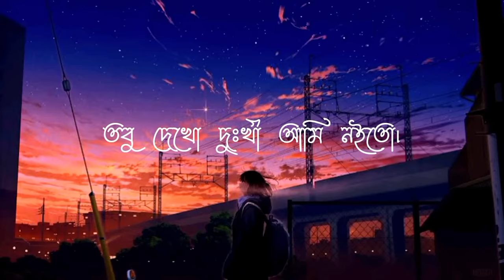Ei dekha sesh dekha ( Lofi-Remix) | এই দেখা শেষ দেখা| James | Bangla Lofi Song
🎧 Use The Headphone For Best Experience

Hoteo Pare Ei Dekha Sesh Dekha | হতেও পারে এই দেখা শেষ দেখা | শিল্পী : জেমস

নীরবেই, অভিমানে নিভৃতেই

করছো তিলে তিলে নিজেকে শেষ

কেন বলো পৃথিবীতে কেউ কারো নয়

হয়ে গেছে ভালোবাসা নিঃশেষ

বন্ধু ভেঙে ফেল এই কারাগার

খুলে দাও সে হৃদয়ে প্রণয়েরই দ্বার

হতেও পারে এই দেখা শেষ দেখা

হতেও পারে এই গানই শেষ গান

হতেও পারে আমাদের এই মিলনমেলাই এক ইতিহাস

হতেও পারে তোমার শীতল চোখটাই যেন এক উচ্ছ্বাস

হতেও পারে বিষাদের এই জনপদ প্রণয়ের তীর্থ

হতেও পারে তোমার একটু নীরবতায় সে ব্যর্থ

দুঃখই আমার, সাথেই আছে

তবু দেখো দুঃখী আমি নই তো

ডাক দিয়ে যায় প্রণয় মেলা

এতেই নিহিত সুখ হয়তো

কিসের এত দুঃখ তোমার

সারাক্ষণ বসে বসে ভাবছ

পৃথিবীতে বলো বাঁচবে কদিন

সময়টাতো বড় অল্প

নীরবে অভিমানে নিভৃতেই

খুলে দাও, খুলে দাও সে হৃদয়ে প্রণয়েরই দ্বার